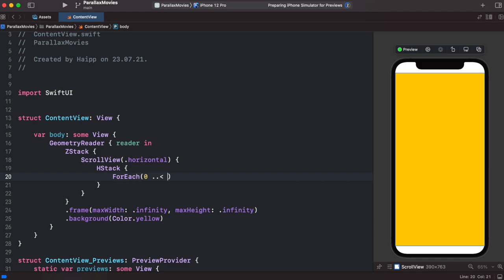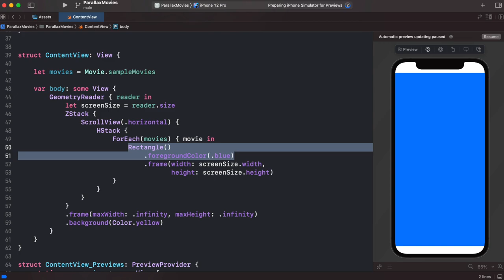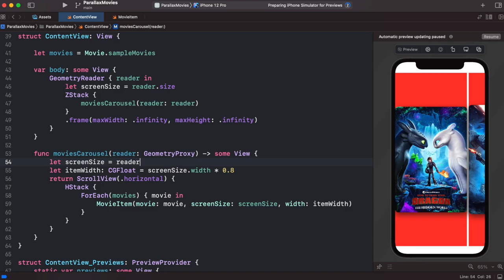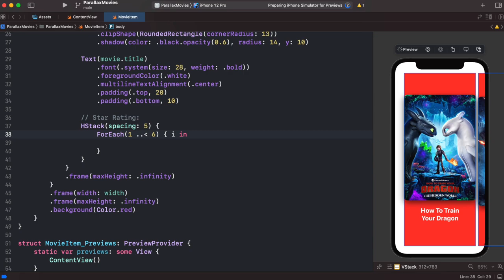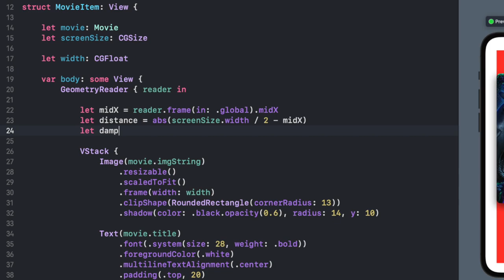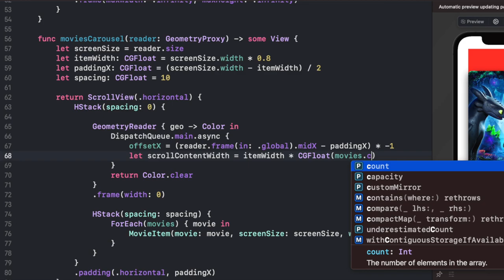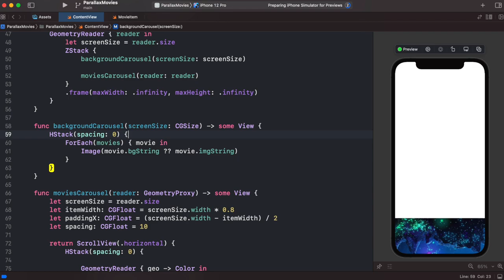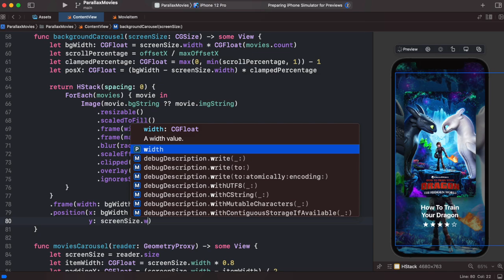SwiftUI Movies Carousel Parallax Effect - [Speed Code]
Wondering how to develop a Movies Carousel Parallax Effect using SwiftUI? Then this SwiftUI 3.0 Tutorial is for you. You will learn how to add parallax scrolling to a scrollview as well as how to add a zoom effect to each movie item. For the zoom effect (carousel effect) we will be using a geometry reader.

You will also learn how to get the current scroll offset of the scrollview so that you can add the background parallax effect. I am sure you will love the carousel scrolling effect combined with the background parallax effect.

In this SwiftUI Tutorial we will be working with XCode 13 Beta 3 and SwiftUI 3.0

TIMESTAMPS:
00:00 Intro
00:14 Setting Up
01:12 Adding Movie Model
01:59 Adding Movie Item View
07:03 Adding Scale Effect to MovieItem (Carousel)
08:24 Tracking ScrollView OffsetX
10:32 Adding Background Parallax Scrolling Effect